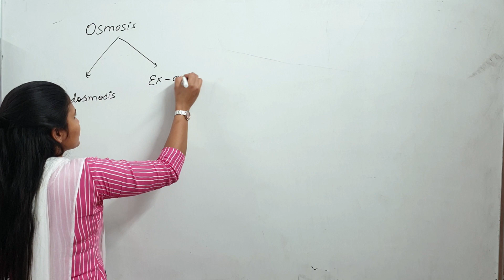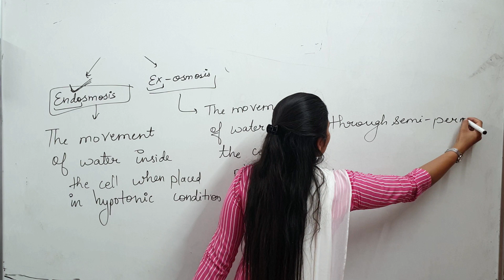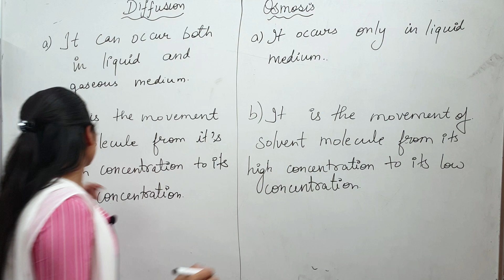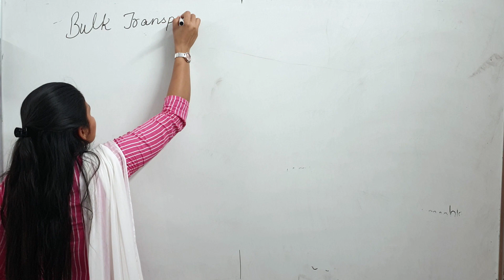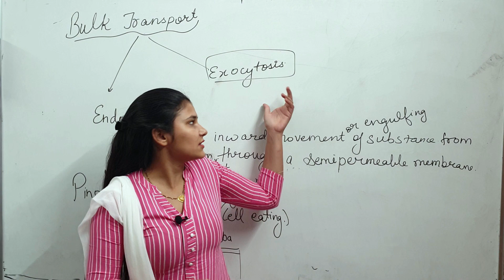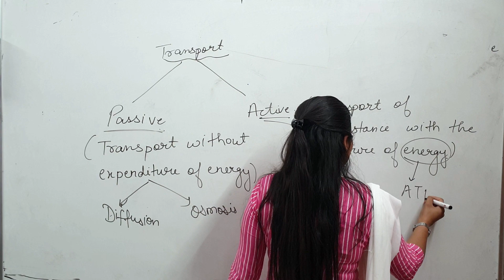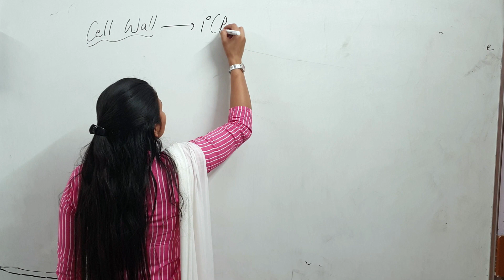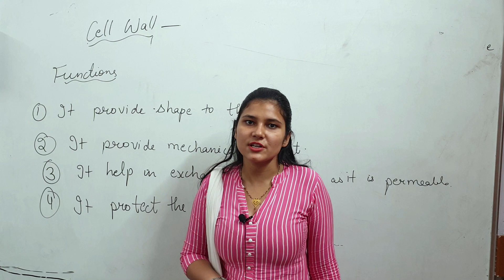SCIENCE CLASS 9TH THE FUNDAMENTAL UNIT OF LIFE LECTURE 4 BY NIDHI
SCIENCE FUNDAMENTAL UNIT OF LIFE LECTURE 4 BY NIDHI